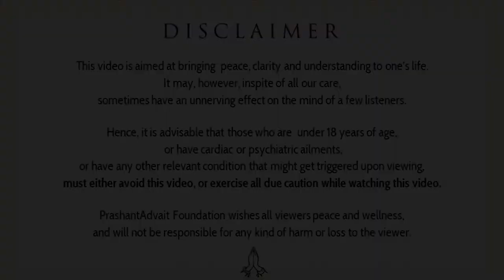Respect, freedom and hurting with wisdom || Acharya Prashant (2017)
Video Information: 31st Advait Learning Camp, 29.4.17, Jim Corbett National Park, Uttrakhand, India

Context:
~ How to became free from bondages?
~ How to live a Respectful life?